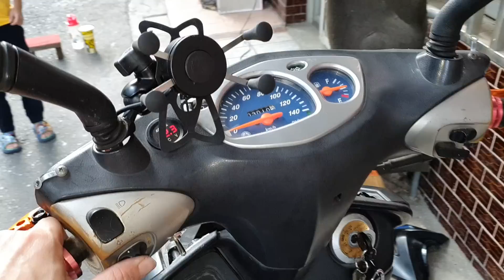DIY機車加裝卡車方向燈警示器（下集）完工試車【開關配線／語音警示器固定】白同學勁戰DIY 白同學勁戰翻新EP29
新竹翻沙（廖同學）贊助方向機燈警示器